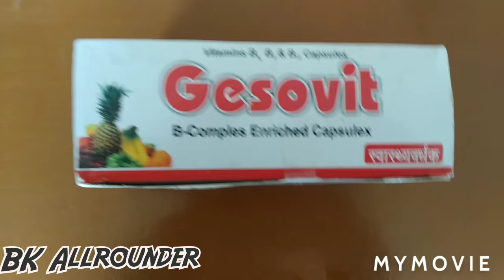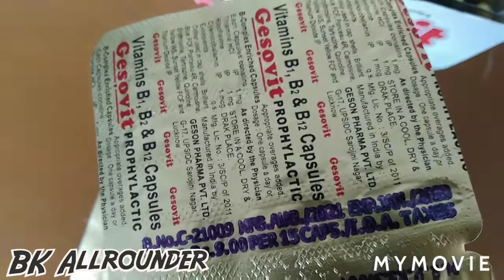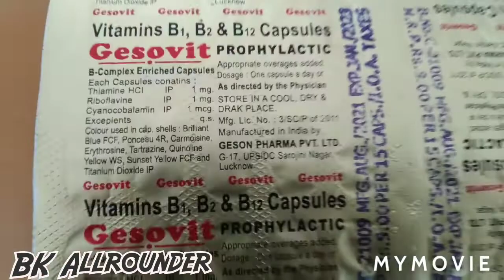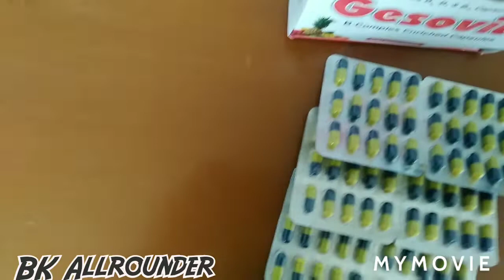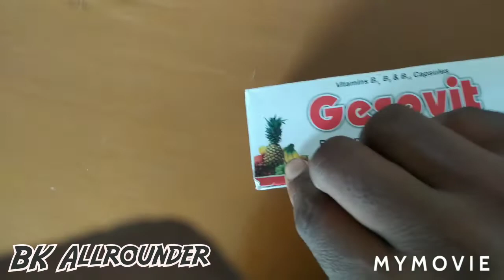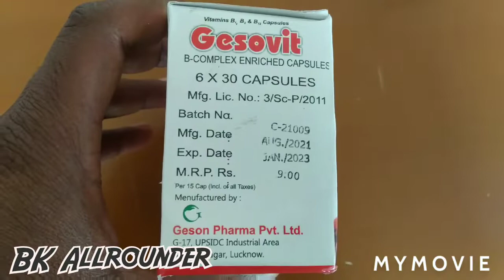Gesovit capsule.Gesovit.शरीर में चुस्ती,फुर्ती,और तंदुरुस्ती के लिए इस्तेमाल करें यह कैप्सूल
इस वीडियो में Gesovit Capsule के बारे में जानकारी दी गई है। जो इस वीडियो में बताया गया है। कि  Gesovit Capsule एक बी कंपलेक्स कैप्सूल होता है। जिसमें विटामिन B1 विटामिन B2 एंड विटामिन B12 होती है। और इसका एमआरपी ₹9 होता है। और इसको जीशान फार्मा प्राइवेट लिमिटेड कंपनी द्वारा बनाया जाता है। जो लोग 18 साल से ऊपर के हैं। उनको यह कैप्सूल सुबह-शाम 1-1 कैप्सूल खाना चाहिए और जो लोग 18 साल से नीचे हैं। उनको प्रतिदिन एक कैप्सूल दिन में खाना चाहिए खाना खाने के बाद में इस वीडियो में जानकारी दी गई है कि जो 5 साल से ऊपर के बच्चे हैं। उनको या कैप्सूल एक प्रतिदिन खाना चाहिए और इस कैप्सूल को खाने से सभी को शरीर के ऊर्जावान होने का एहसास होता है। और शरीर चुस्त, तंदुरुस्त, और फिट रहता है। और शरीर पूरी ऊर्जा से भरा रहता है। और आप किसी भी कार्य को करते हैं। उसको पूरी ऊर्जा के साथ पूरे लगन के साथ कर सकते हैं। शरीर में कोई भी आलस कोई भी दिक्कत नहीं आती है। और इस वीडियो के माध्यम से बताया गया है। कि इस कैप्सूल को खाने से मुंह का टेस्ट सही होता है।भूंख बहुत अच्छी लगती है। और शरीर दुबला पतला है। तो शरीर में काफी खून बनता है। और शरीर की तंदुरुस्ती ठीक हो जाती है। इस वीडियो के माध्यम से बताया गया है। कि यह कैप्सूल खाने से मुंह में और मुंह के छाले भी बिल्कुल ही समाप्त हो जाते हैं। चाहे वह गुटखा, पान, पुड़िया खाने से हुए हो चाहे वह साधारणतया हो गया हों वह बिल्कुल ही सही हो हो जाते हैं।
Gesovit capsule.

Becomplex capsule.

Geson Pharma Pvt Ltd.

'शरीर में चुस्ती,फुर्ती,और तंदुरुस्ती के लिए इस्तेमाल करें यह कैप्सूल'